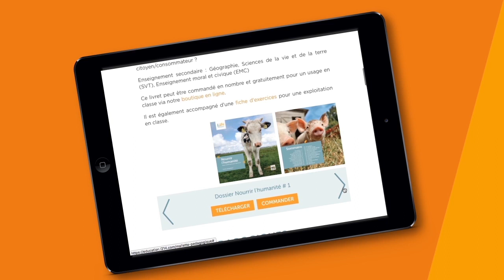L214 EDUCATION / Animations et outils pour l'éthique animale à l'école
Bienvenue sur éducation L214 com